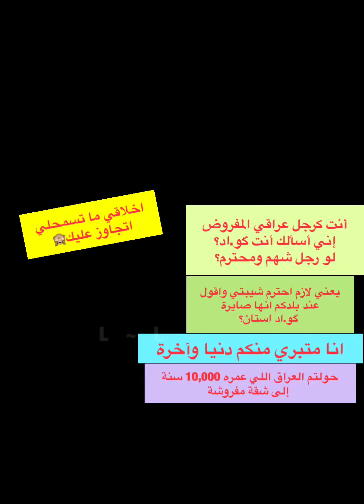لما بلدكم الحق-ير يجيز مفاخذة الرضي-عات ويجيز تزويج الأط-فال بعمر تسع سنوات يعني شو لازم اقول عليكم؟